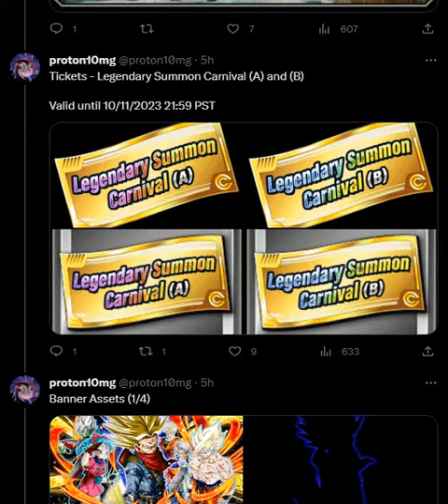NEW GLB DD BULMA ON TRUNKS BANNER + NEW CARNIVAL BANNERS + NEW ART!!! ??? DBZ Dokkan Battle